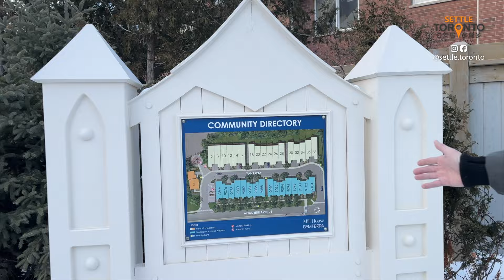大多倫多萬錦市 | Buttonville社區 | 全新三層式Freehold鎮屋 | 內置獨立升降機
如有多倫多房地產問題， 請於我聯絡、留言或追蹤以下連結。

Antonio Yung
Broker
HomeLife Landmark Realty Inc., Brokerage